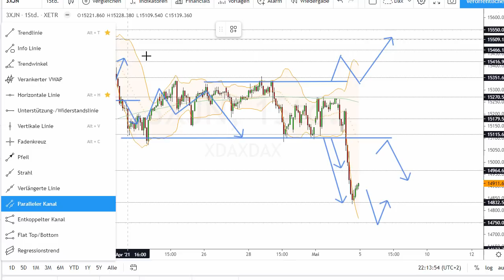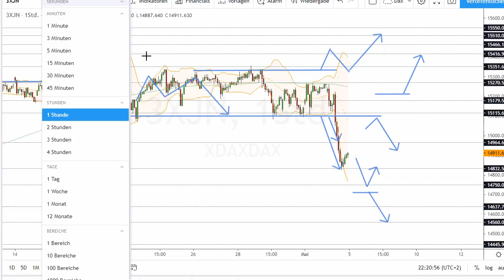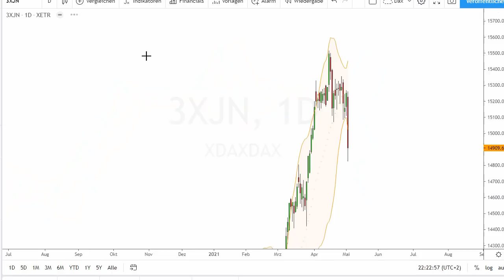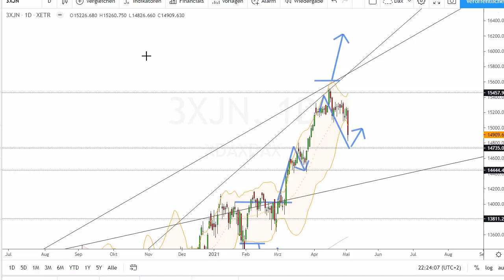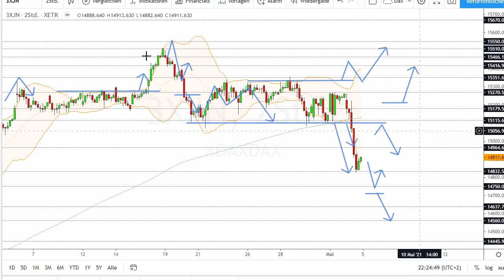Dax Analyse 05.05.2021